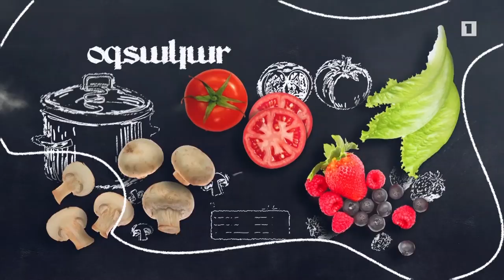Պատրաստենք միասին. Կարկանդակ